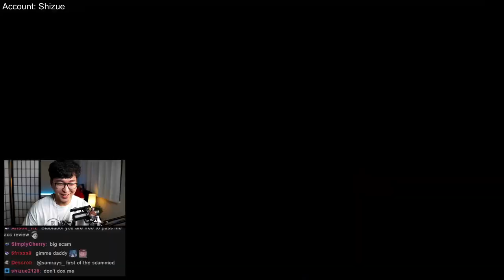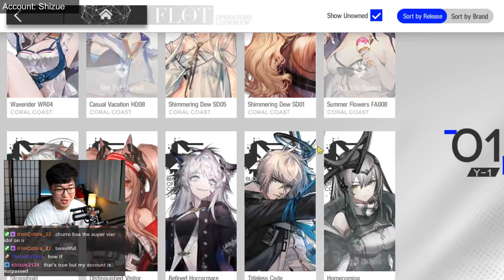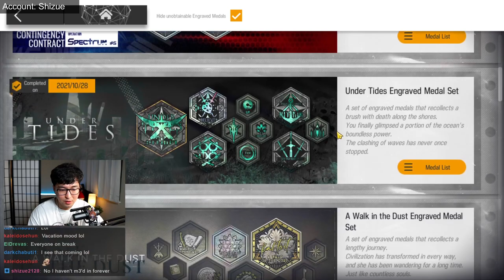The Paradox Account reviewed by Vifer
The paradox account, or the uno reverse account